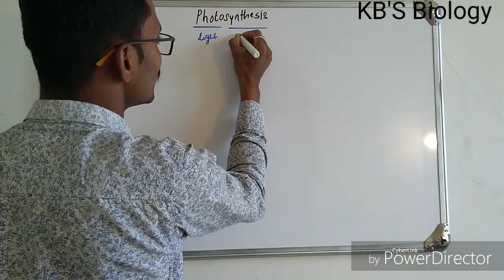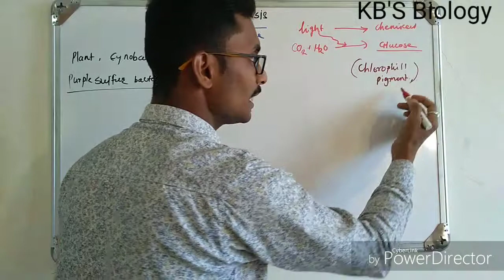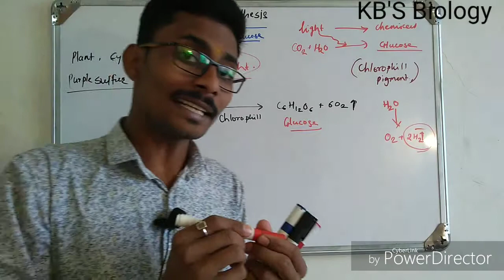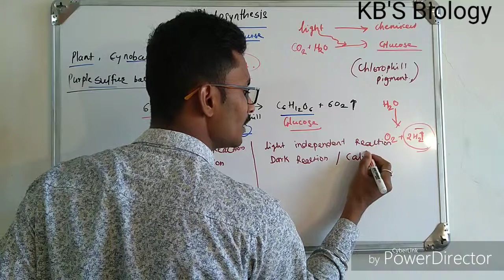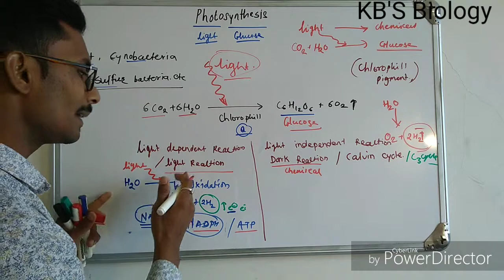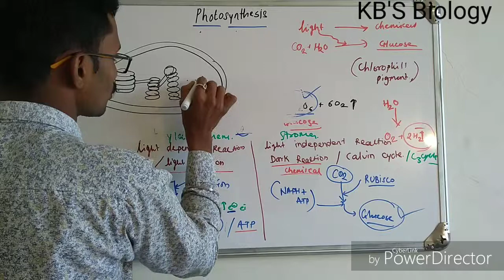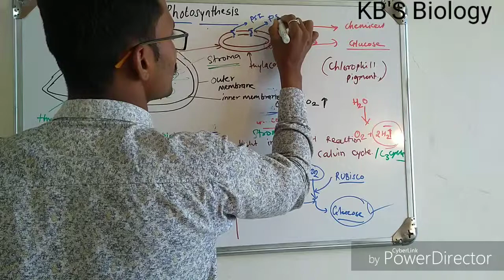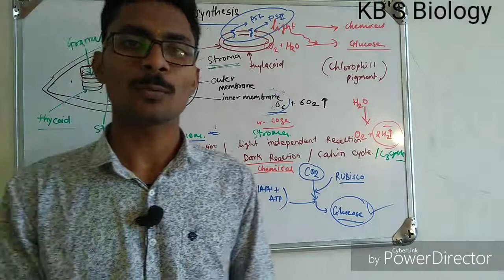Photosynthesis in plant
Hello friends, welcome to our channel KB'S biology in this video we will discuss about the photosynthesis in plant, how to light energy convert into chemical energy.there two different types of photosynthetic reaction first one is light depending and second one is light independent reaction which is also called as Calvin cycle or C3 cycle.To know this all must watch my video.Also subscribe my channel and press bell icon for getting notifications of my New uploads.